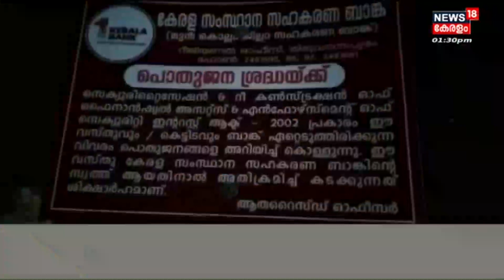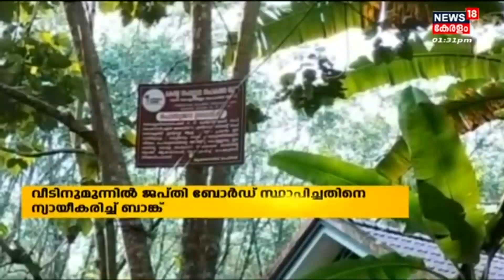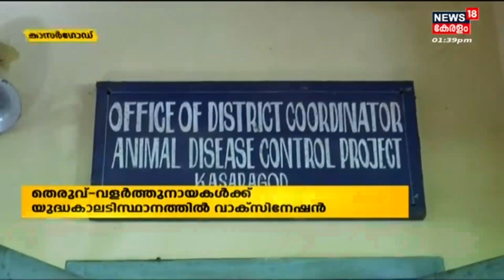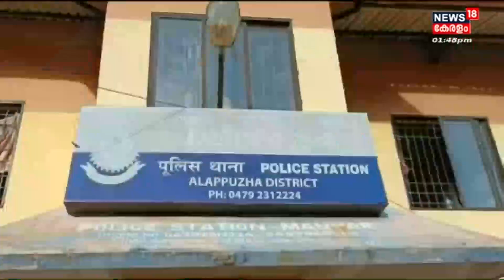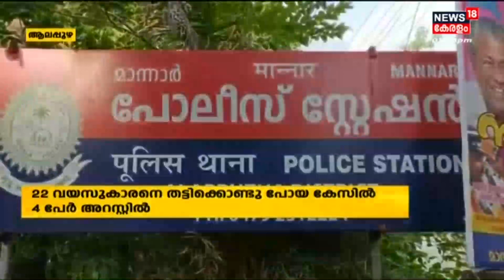Malayalam News | നാട്ടുവർത്തമാനം | Naattu Varthamaanam - Malayalam Local News | 21st September 2022